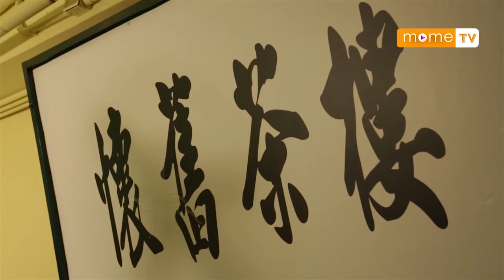【MOME 小百科】鬃毛梳之打理